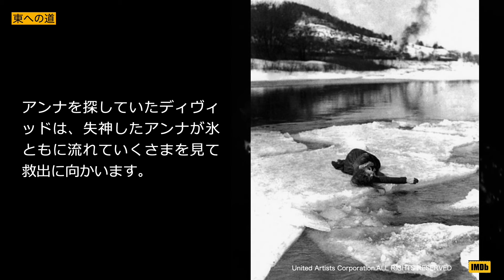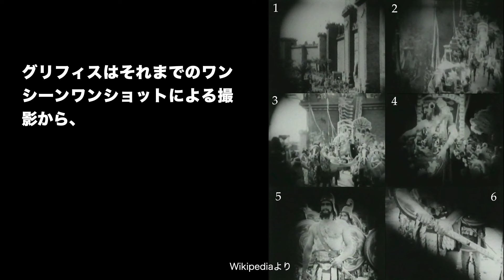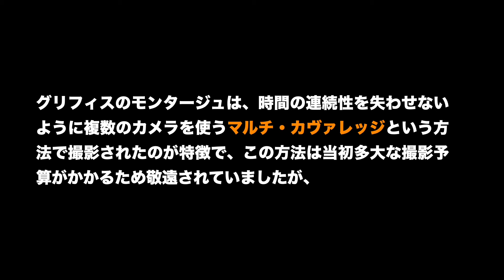「東への道」1920年／淀川長治氏イチオシの恋愛映画」／ネタバレあり／「シネマプロムナード 」 クラシック映画チャンネル